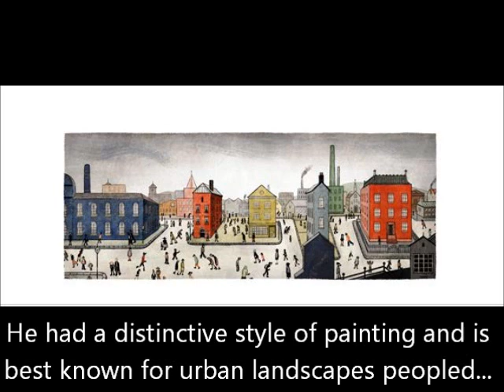Google Doodle: L.S. Lowry´s 125th Birthday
Laurence Stephen Lowry (1 November 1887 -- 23 February 1976) was an English artist born in Stretford, Lancashire. Many of his drawings and paintings depict nearby Salford and surrounding areas, including Pendlebury, where he lived and worked for over 40 years.

Lowry is famous for painting scenes of life in the industrial districts of North West England in the mid-20th century. He had a distinctive style of painting and is best known for urban landscapes peopled with human figures often referred to as "matchstick men". He also painted mysterious unpopulated landscapes, brooding portraits, and the unpublished "marionette" works, which were only found after his death.

Because of his use of stylised figures and the lack of weather effects in many of his landscapes he is sometimes characterised as a naïve 'Sunday painter' although this is not the position of the galleries that have organised retrospectives of his works.

A large collection of Lowry's work is on permanent public display in a purpose-built art gallery on Salford Quays, Great Manchester, appropriately named the Lowry. There is a summer-long exhibition for his 125th Birthday.